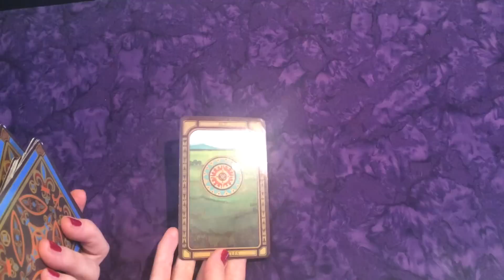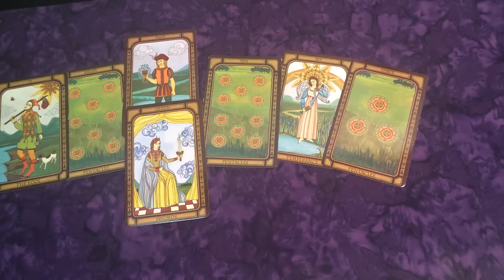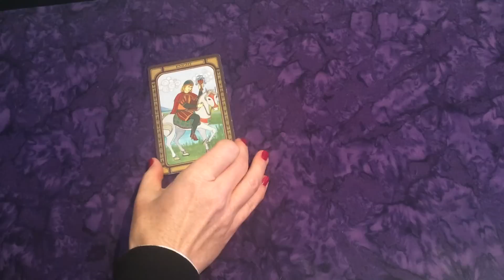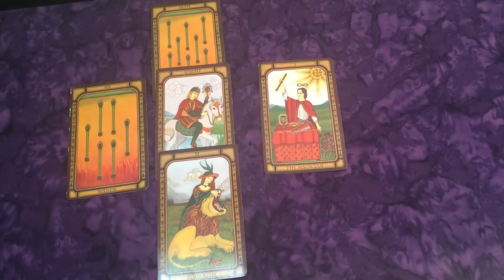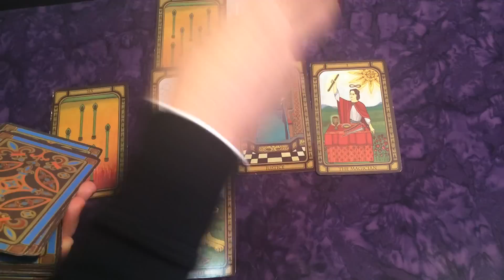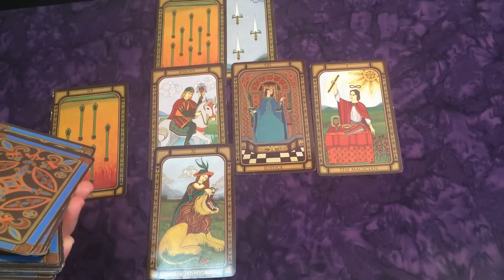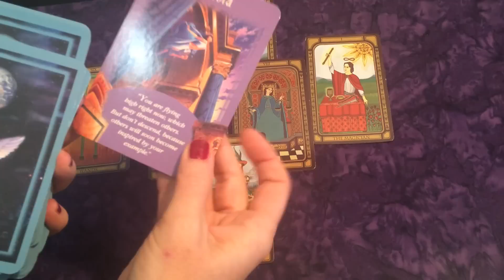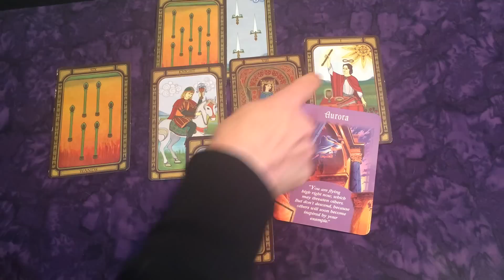Virgo April 2016 Monthly Reading